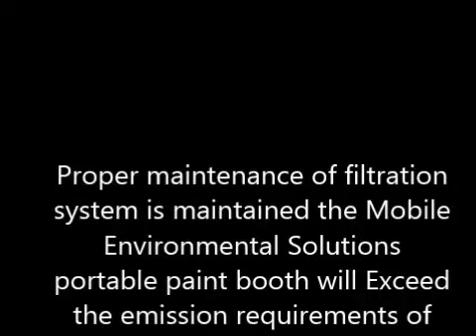Portable Paint Booth Set Up Instructions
FULLY FUNCTIONING MOBILE PAINT BOOTH
*EPA Certified *OSHA Compliant * Made in the USA
*Financing Available **CUSTOM SIZES AVAILABLE**